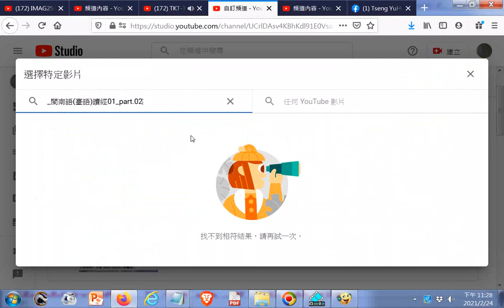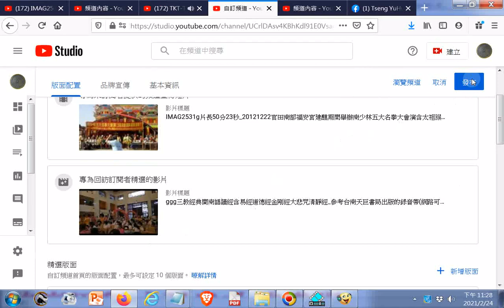20210224操作#自訂頻道從#你的頻道進入--專為回訪訂閱者精選的影片--TKT TV一貫道道親社會服務網路電視台